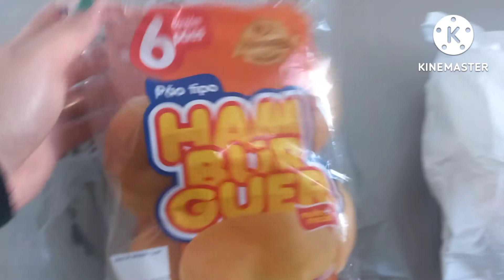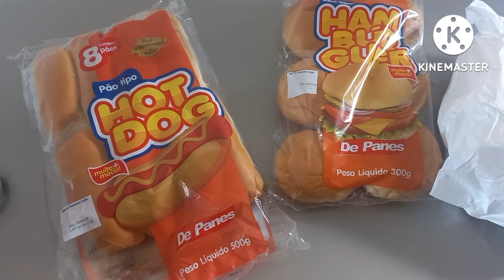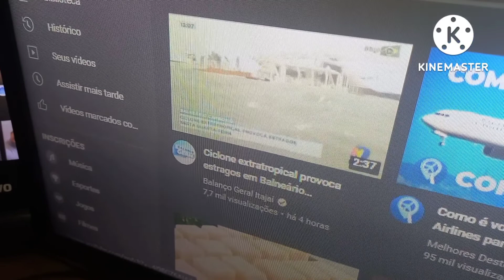PASSEIO NO PARQUE RAUL SEIXAS COM A DRI | CICLONE EXTRA TROPICAL PASSOU COM FORÇA 🏠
No vídeo de hoje eu levei a Dria para dar um passeio no parque Raul Seixas de tarde descobrimos o porque de toda a devastação e ventania ficou noite as 16: 45hrs